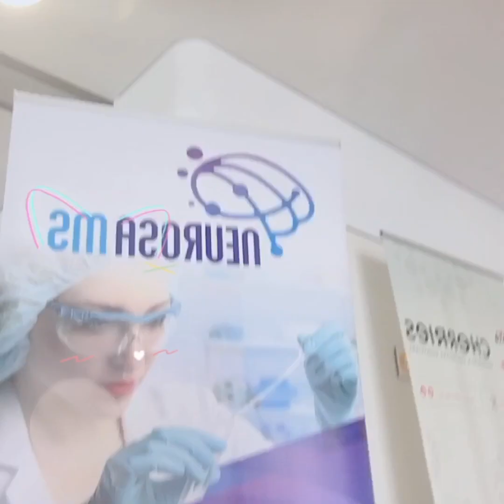MY PATIENT CHECK UP